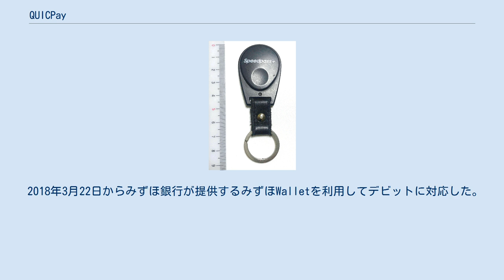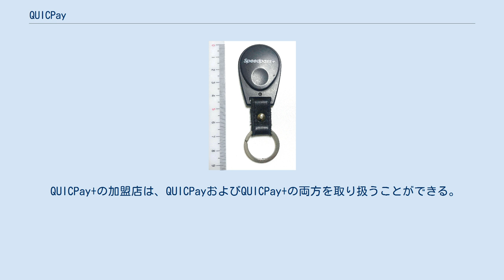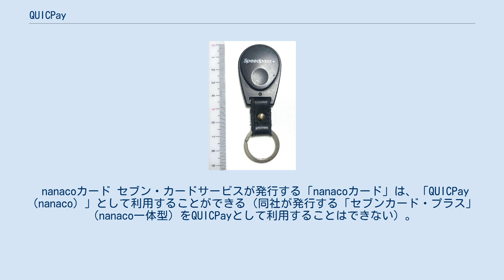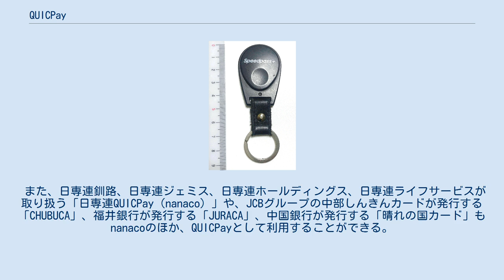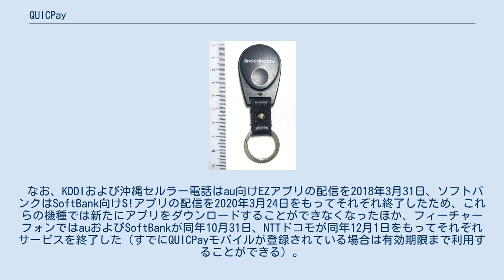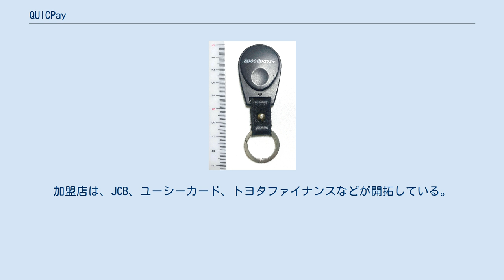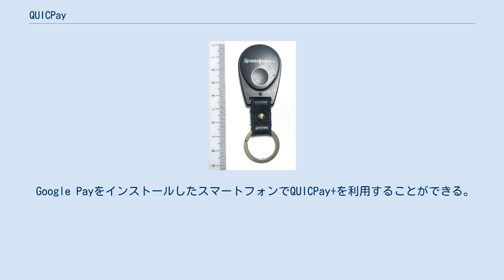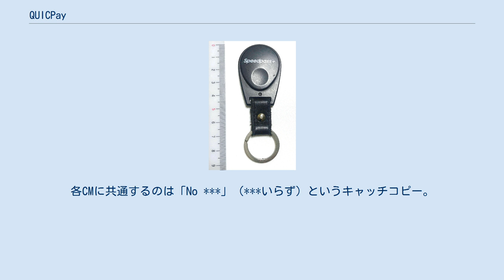QUICPay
QUICPay（クイックペイ）は、日本の決済（電子決済）サービスである。
「Quick & Useful IC Payment」の略。
 2005年から開始されたQUICPayおよびQUICPayの機能を拡張し2016年から開始されたQUICPay+がある。
 当時のソニー（現在のソニーグループ）が開発したFeliCaを採用した決済（電子決済）サービスであり、ジェーシービー（JCB）の登録商標（第4838718号ほか）である。
「Pay」（ペイ）という名称ではあるが、ネット決済やQR・バーコード決済に「○○Pay」（○○ペイ）という名称が使われる前からあるため、これらの決済方法には対応しない。
 キューペイというオリジナルキャラクターがいる。
 QUICPay（クイックペイ）は、JCBおよび当時のイオンクレジットサービス（現在のイオンフィナンシャルサービス）が開発し、2004年7月20日に発表した。
 JCBは2005年4月4日にQUICPayのサービスを開始している。
一方、当時のイオンクレジットサービス（現在のイオンフィナンシャルサービス）はQUICPayの採用を見送り、当時のエヌ・ティ・ティ・ドコモ（現在のNTTドコモ）が運営するiDを採用し、2006年11月1日からサービスを開始している（2013年4月1日にイオン銀行に事業を承継）。
イオングループ各社が経営する店舗では2010年までQUICPayが導入されなかった。
 QUICPayは、対応するカード（ICカード）や携帯電話（おサイフケータイ）を加盟店の端末に翳して利用することができる。
 QUICPay+（クイックペイプラス）は、QUICPayの機能を拡張した決済（電子決済）サービスである。
 2016年10月25日からAppleが提供するApple PayがQUICPay+に対応した（クレジットは同日、プリペイドは2017年7月4日、デビットは2019年8月29日からそれぞれ対応している）。
 2018年3月22日からみずほ銀行が提供するみずほWalletを利用してデビットに対応した。
 2018年10月9日からGoogleが提供するGoogle PayがQUICPay+に対応した。
 QUICPay+の加盟店は、QUICPayおよびQUICPay+の両方を取り扱うことができる。
QUICPay+として利用される場合は1回の会計で2万円を超える金額を取り扱うことができる。
ただし、みずほWallet（みずほWallet for Android に限る）・三菱UFJ銀行が提供する MUFG Wallet・Google Payは3万円までに限られる（加盟店も参照）。
 QUICPay+は、対応するスマートフォンやスマートウォッチを加盟店の端末にかざして利用することができる。
QUICPayとは異なり、カードで利用することはできない。
 専用カード QUICPay機能だけの専用カードであるが、クレジットカードに追加して発行されるもので、専用カードを単独で申し込むことはできない。
JCB、SMBCファイナンスサービス、住信SBIネット銀行、アプラス、オリエントコーポレーション、トヨタファイナンス、UCSなどが発行しているクレジットカード（一部を除く）に追加して発行することができる。
 「カード」と称しているが、機能を阻害しない限り形状は自由である。
たとえば、JCBは、コイン型のQUICPayコインを発行している。
また、JCBはかつて、期間限定で「ブーメラン型」という形状のQUICPayカードを発行していた。
 QUICPay・nanaco一体型の、ENEOSのキーホルダー型Speedpass+。
裏面にはQUICPay・nanacoのロゴが印刷されている。
 nanacoカード セブン・カードサービスが発行する「nanacoカード」は、「QUICPay（nanaco）」として利用することができる（同社が発行する「セブンカード・プラス」（nanaco一体型）をQUICPayとして利用することはできない）。
同社のほか、JCB、SMBCファイナンスサービスなどが対応している。
 また、日専連釧路、日専連ジェミス、日専連ホールディングス、日専連ライフサービスが取り扱う「日専連QUICPay（nanaco）」や、JCBグループの中部しんきんカードが発行する「CHUBUCA」、福井銀行が発行する「JURACA」、中国銀行が発行する...